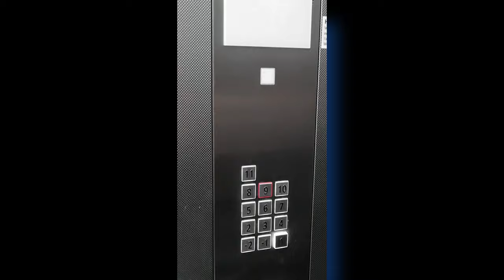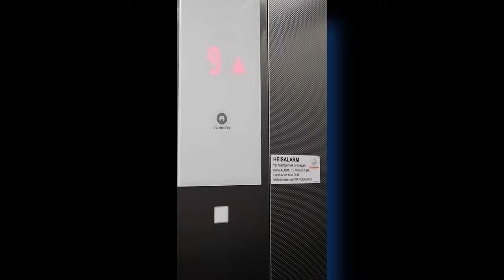❤️Dronning Eufemias gate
Dronning Eufemias Gate. 0150 Oslo, Norway